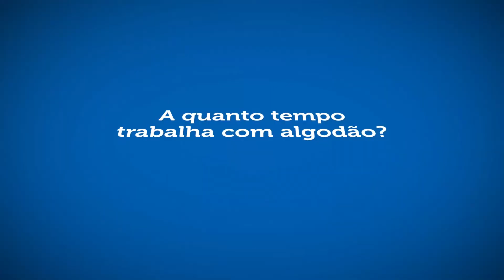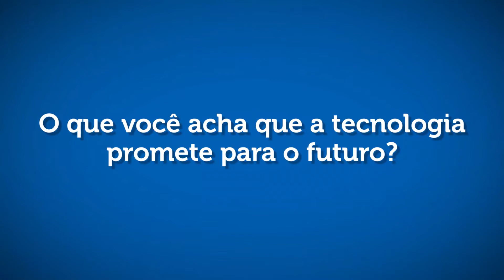Conversa com Quem Entende: Carlos Alberto Moresco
FiberMax é a semente de Algodão que entrega tecnologia e qualidade de fibra. Quem usa, não nega: tem orgulho da parceria de sucesso. Confira o depoimento do Carlos Alberto Moresco!